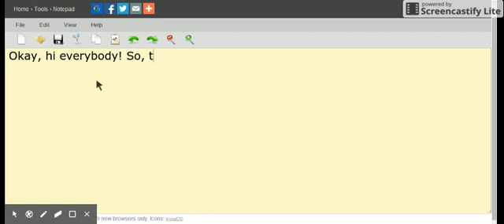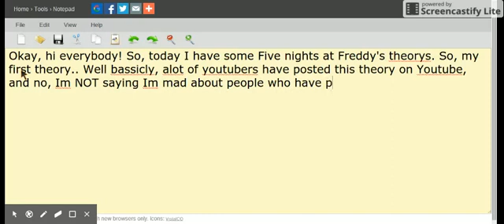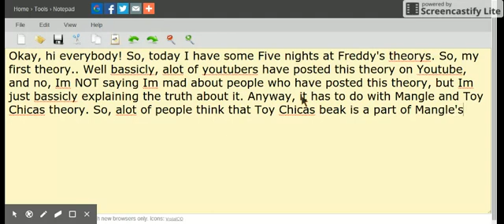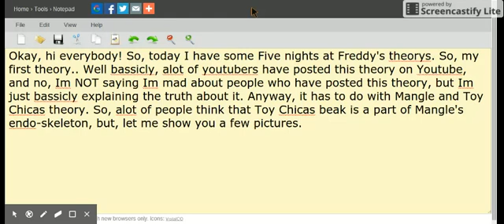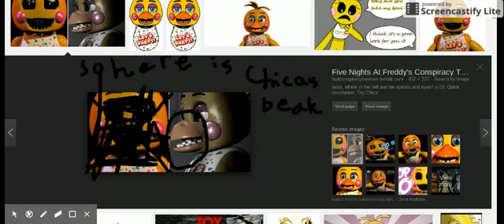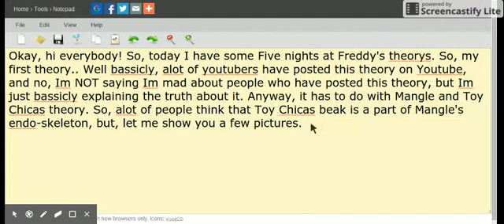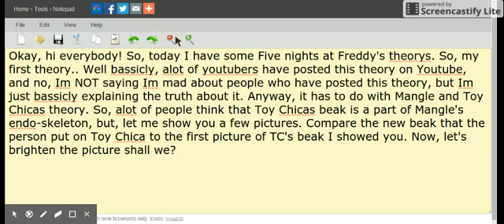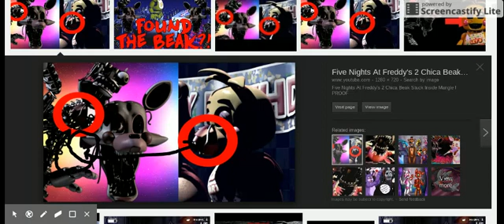Part 1 : Fnaf Theories - Truths and my Theories